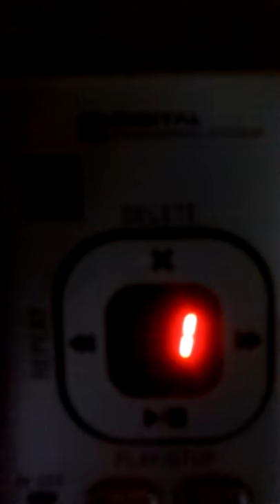Answering Machine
Who left this???